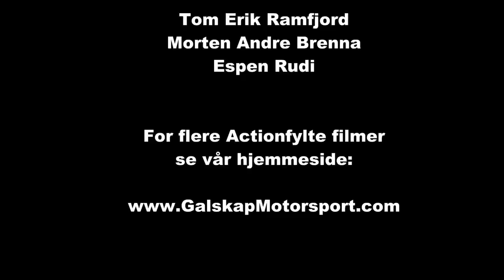Mjåvannsprinten 2014 cam 2